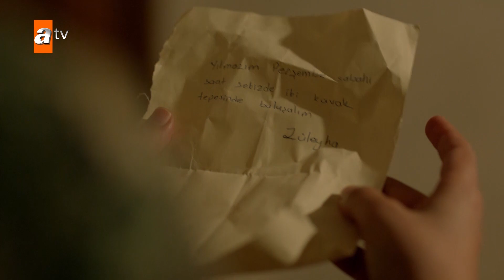Lo que ha hecho Gülten se surgió - Tierra Amarga Capítulo 32